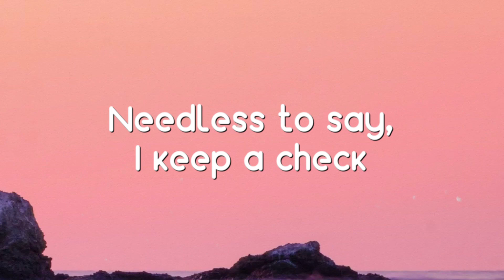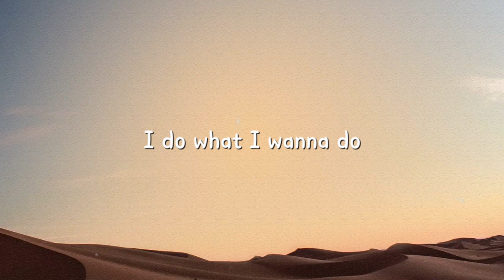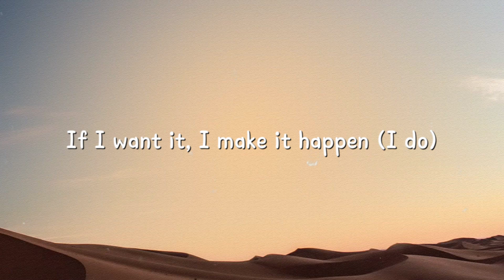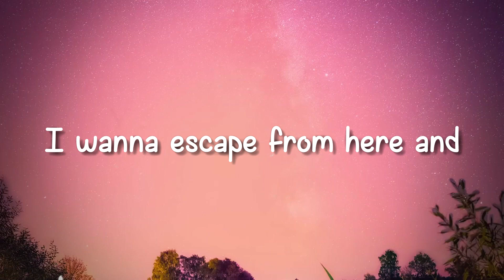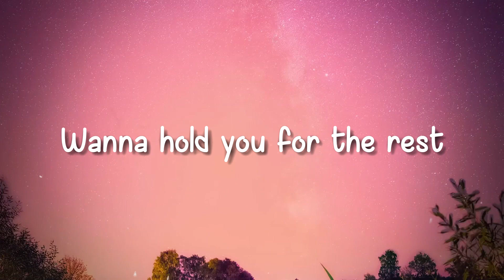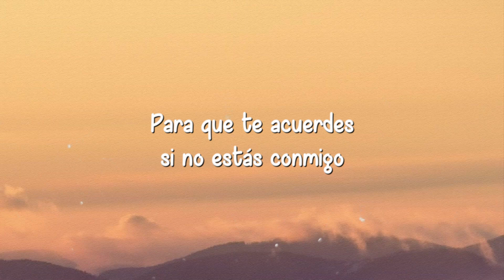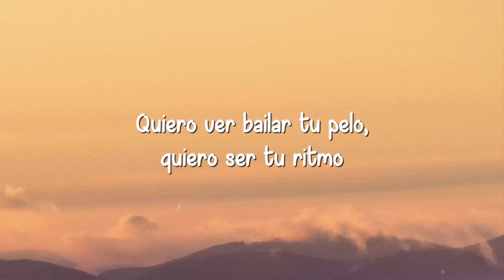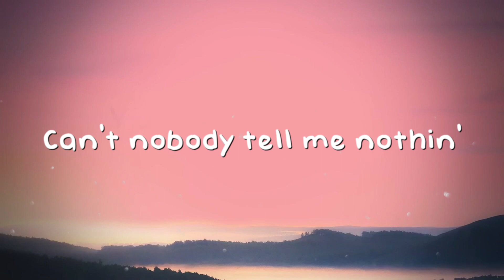Sunflower - Post Malone, Swae Lee (Lyrics) 🎙